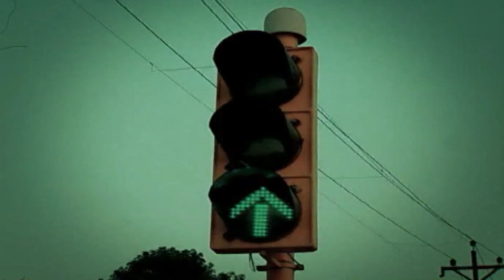Anita Lerche's New Album - the curtain raiser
A taste of the upcoming album from the International Singer Anita Lerche, to be released in the near future.